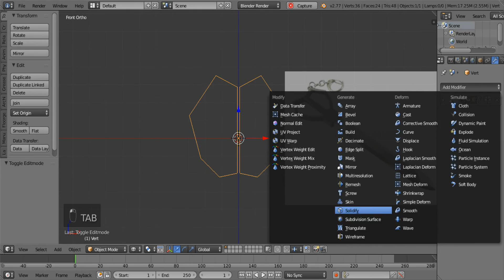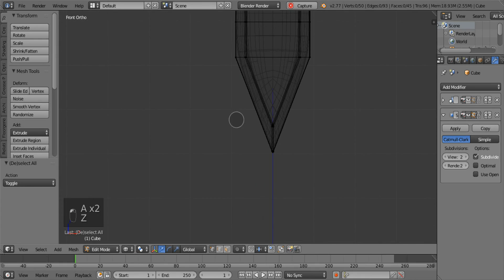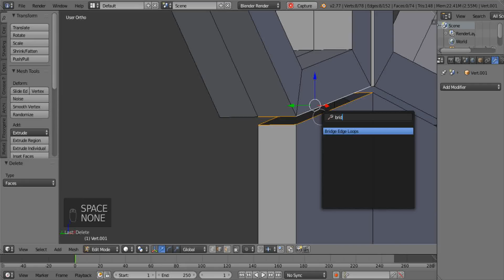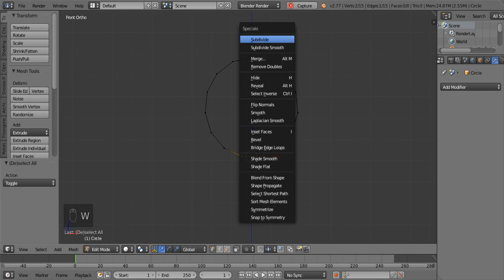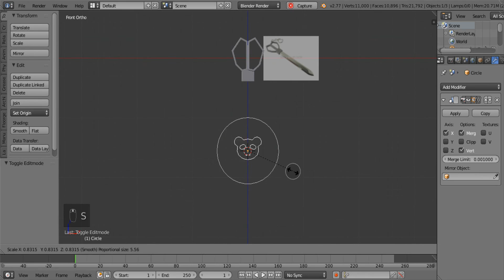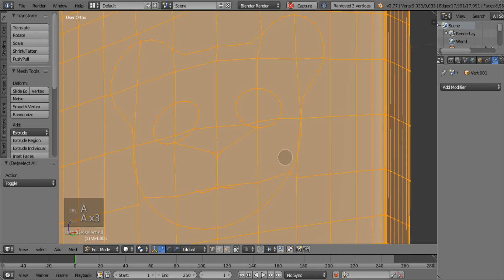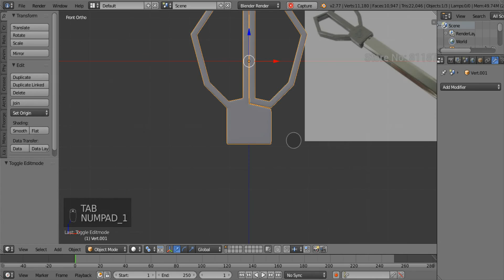let's make : sheele's scissors sword